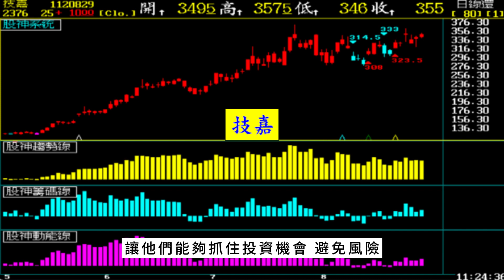股價的最佳買點與最佳賣點，絕對不是基本面數據能事先提供的!【張宇明股市實戰心法】